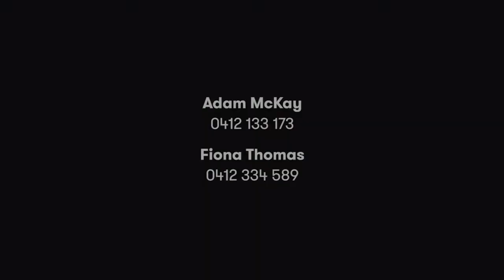Wahroonga, 21 Hampden Avenue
21  Hampden Avenue Wahroonga NSW

Marketed by:
Di Jones - Woollahra
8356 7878